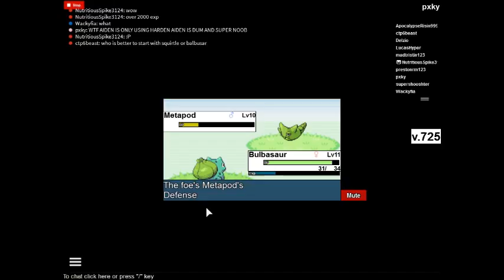pokemon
Update: Nicknames have been added! There is a Purple NPC in Vermillion City next to the PokeCenter that lets you change your Pokemon&#39;s name! There may be bugs in this update, so remember to report any bugs in the group below!\n\nCommunity is planned and a priority. It is the most important update in my opinion, but I am busy in real life.\n\nSaving is not automatic. You have to save by going into the Menu by pressing the Menu button. Save as often as possible (very important). Developer Product purchases automatically save your items. Your loading location is based off the Nurse Joy you talked to last.\n\n Visit this place